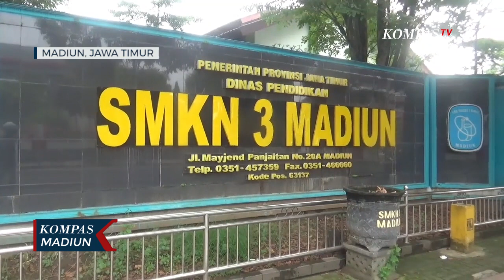Jelang Pemilu, Perekaman E-Ktp Pelajar Digelar Di Sekolah